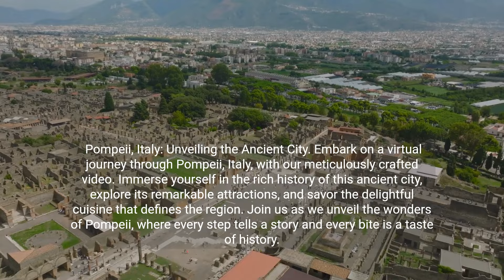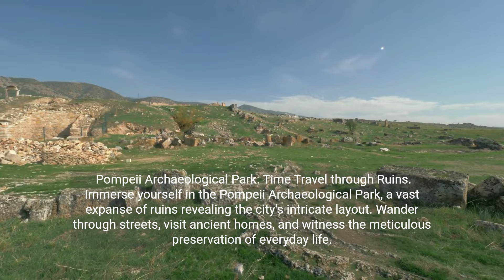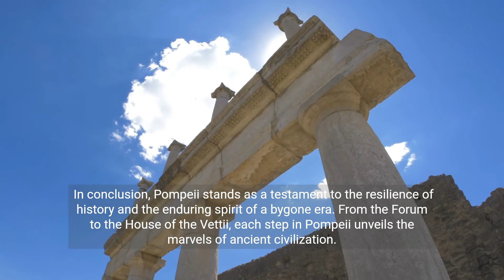Pompeii, Italy: A Travel Guide to Attractions, Italian Delights & FAQ's 💕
Brussels, Belgium: A Tapestry of History and Flavors

Embark on a virtual journey through Brussels, Belgium, with our meticulously crafted video. Immerse yourself in the city's rich history, explore top attractions, and savor the delectable delights that define this cultural hub. Join us as we unravel the charm of Brussels, where history, art, and gastronomy create an enchanting tapestry.

Welcome to Brussels! Join us on this immersive video as we unfold the layers of history, guide you through must-visit attractions, and tempt your taste buds with the most exciting local foods that make Brussels a culinary delight.

Brussels' Medieval Roots: A Stroll Through Time
Explore the medieval roots of Brussels as we stroll through the Grand Place, a UNESCO World Heritage site. Discover the intricate architecture and learn how this central square has been the heart of the city for centuries.

The Atomium: A Futuristic Icon
Marvel at the Atomium, a futuristic symbol of Brussels built for the 1958 World Expo. Delve into its history and design, representing an iron crystal magnified 165 billion times.

Manneken Pis: A Quirky Landmark
Meet the iconic Manneken Pis, a small bronze statue with a big reputation. Uncover the folklore surrounding this cheeky symbol of Brussels' irreverent sense of humor.

Things to Do While Visiting in Brussels, Belgium
Comic Strip Murals: A Street Art Wonderland
Embark on a journey through Brussels' comic strip murals. Admire larger-than-life artworks featuring beloved characters like Tintin and the Smurfs, turning the city into a vibrant open-air gallery.

Royal Palace of Brussels: Majestic Splendor
Visit the Royal Palace of Brussels, an opulent symbol of the Belgian monarchy. Explore the public areas and witness the grandeur of this official royal residence.

Mini-Europe: A Whirlwind Tour
Experience the wonders of Mini-Europe, a theme park featuring miniature replicas of iconic European landmarks. Enjoy a whirlwind tour that takes you from the Eiffel Tower to the canals of Venice.

5 Attractions to Visit in Brussels
1. Grand Place
Visit the Grand Place, Brussels' central square surrounded by opulent guildhalls and the Town Hall. Marvel at the Baroque architecture and witness the vibrant Flower Carpet event held every two years.

2. Atomium
Explore the Atomium, a marvel of mid-20th-century design and engineering. Ascend to the spheres for panoramic views of Brussels and learn about the Expo '58 that inspired its creation.

3. Manneken Pis
Discover the whimsical Manneken Pis, a small bronze fountain sculpture representing the irreverent spirit of Brussels. Learn about its various costumes and the legends surrounding this beloved landmark.

4. Comic Strip Murals
Embark on a self-guided tour of Brussels' comic strip murals. Admire the artistic interpretations of famous comic book characters that adorn the city's walls.

5. Royal Palace of Brussels
Visit the Royal Palace of Brussels, an impressive neoclassical building that serves as the official residence of the Belgian royal family. Explore the stunning rooms open to the public during the summer months.

5 Most Exciting Popular Foods to Eat in Brussels
1. Belgian Waffles
Indulge in Belgian Waffles, a culinary delight known for their light, crispy exterior and fluffy interior. Top them with chocolate, whipped cream, or fresh fruit for the ultimate treat.

2. Moules Frites
Savor Moules Frites, a classic Belgian dish featuring steamed mussels in a flavorful broth, served with crispy golden fries. Enjoy the delectable combination of seafood and savory potatoes.

3. Belgian Chocolate
Delight in Belgian Chocolate, renowned for its exceptional quality and craftsmanship. Explore the numerous chocolate shops in Brussels, offering an array of pralines, truffles, and chocolate bars.

Is English Widely Spoken in Brussels?
Yes, English is widely spoken in Brussels, particularly in tourist areas and among younger generations. Many residents are multilingual, with French and Dutch being the official languages alongside English.

How Can I Travel Around Brussels?
Brussels has an efficient public transportation system, including buses, trams, and a metro network. The city is also pedestrian-friendly, allowing you to explore many attractions on foot. Taxis and ride-sharing services are also readily available.

Are Credit Cards Accepted in Brussels?
Yes, credit cards are widely accepted in Brussels, including at restaurants, hotels, and shops. However, it's advisable to carry some cash, especially for small purchases or in places that may not accept cards.

In conclusion, Brussels beckons with a blend of history, culture, and gastronomy. Whether you're marveling at the Grand Place or indulging in Belgian chocolate, each moment in Brussels is a celebration of diversity and richness.